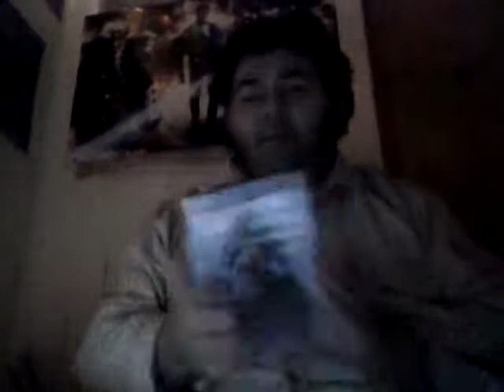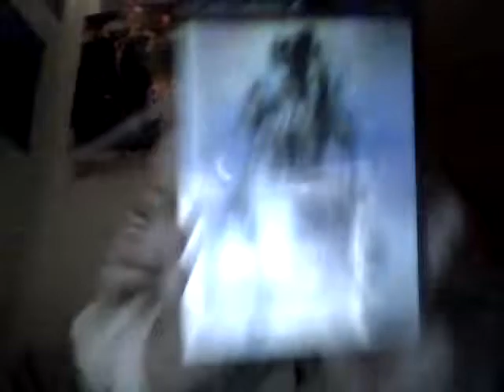game judgment of the night (kingdom hearts 2 )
i wanted to do a youtube vlog about the games, movies, and shows i have and rate them so today is kingdom hearts 2.